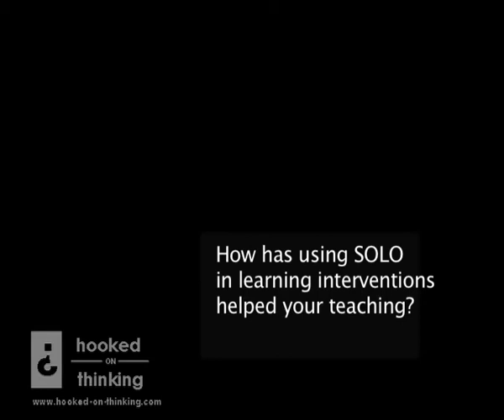SOLO Taxonomy: Planning Learning Experiences (Year 3 Students)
A Hooked on Thinking Video. Marnie Thomas from Meadowbank Primary School in Auckland New Zealand describes how using SOLO Taxonomy and HOT Visual Mapping has improved teacher planning of learning experiences and created a common language of learning for her Year 3 students. Hooked on Thinking